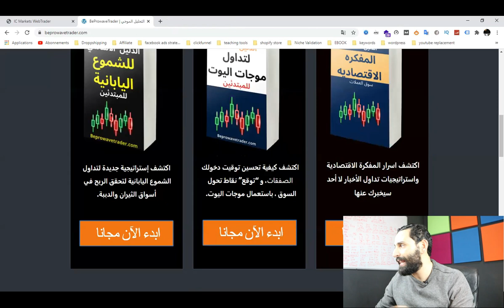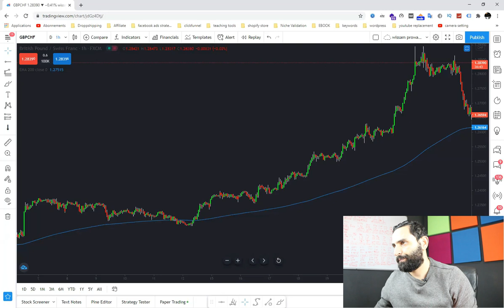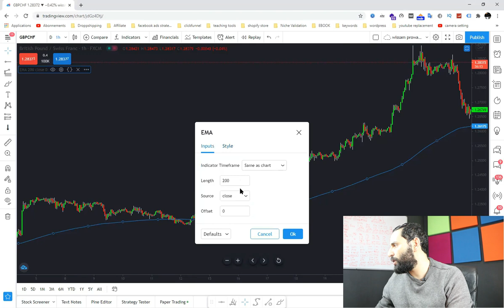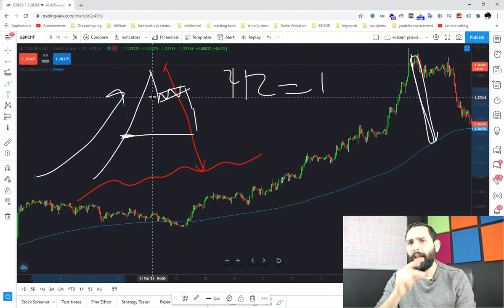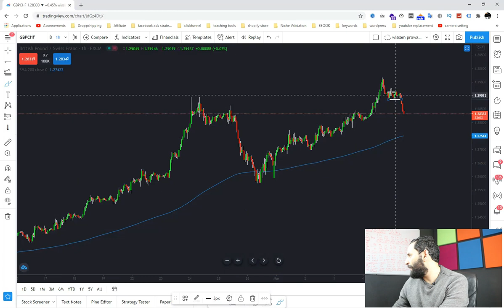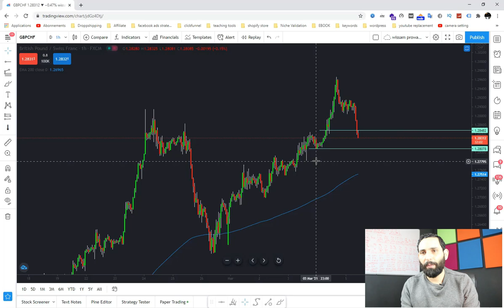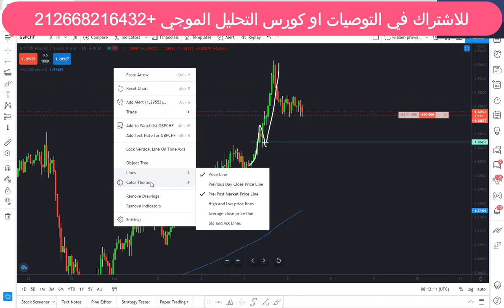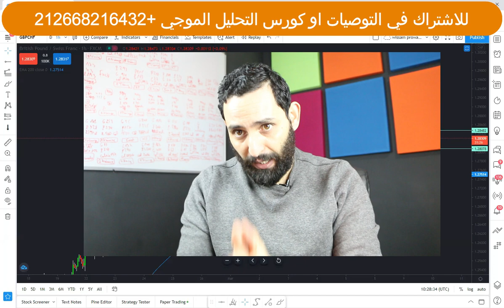المؤشر الفني السحري الذي لن تحتاج بعده الى أي مؤشر لتداول الاسواق المالية(معلومة لن يخبرك بها أحد)